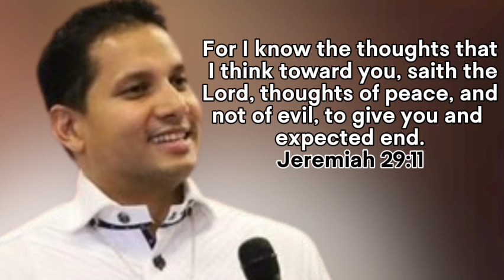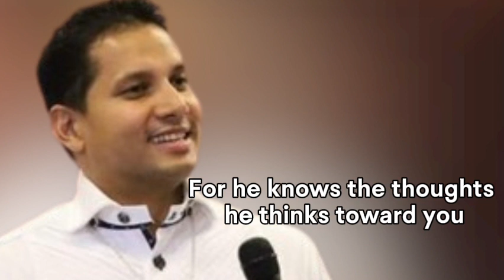Jeremiah - Prophet Jerome Fernando